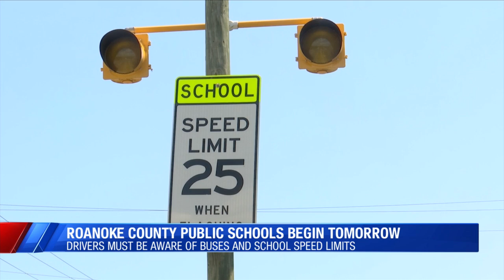Driving habits will change as Roanoke County school buses return to the road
As the summer begins to come to a close, the roadways will become more crowded with those big, yellow school buses.